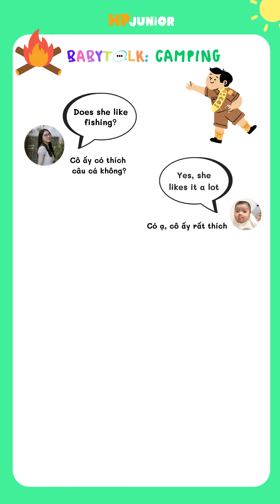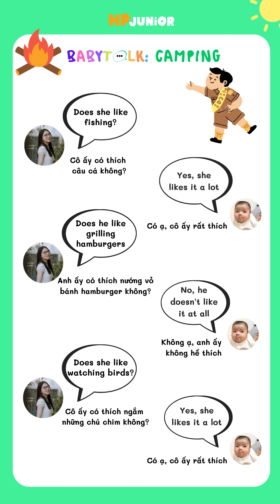CAMPING (CẮM TRẠI) | BABYTaLK - Các mẫu câu giữa ba mẹ và con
☀️ BABYTaLK - Các mẫu câu giao tiếp giữa ba mẹ và con
Chủ đề: CAMPING - CẮM TRẠI

Đi cắm trại cho gì vui??? Một khoảng thời gian tuyệt vời cho cả gia đình để chơi và học tiếng Anh nhé ba mẹ.
- Đi câu cá
- Nướng bánh
- Quan sát cây cối, chim, .
➜ Ba mẹ hãy cùng HP học thêm các mẫu câu cơ bản để giao tiếp tiếng Anh với con nhé.
➜ Kinh nghiệm Hương dạy Mỡ song ngữ
➜ Khoá hướng dẫn dạy con song ngữ dành cho ba mẹ:
➜ Sách Ebook PARENTESE "Bộ tổng hợp các mẫu câu tiếng Anh dành cho ba mẹ THEO CHỦ ĐỀ:
➜ Sách Ebook BABYTALK ĐOẠN HỘI THOẠI GIỮA BA MẸ VÀ CON THEO BÀI HỌC:
Lan Hương
Thạc sĩ Giáo Dục, Đại học Queensland, Úc
Tác giả cuốn sách Dạy con song ngữ
Chuyên các khoá hướng dẫn Dạy con song ngữ